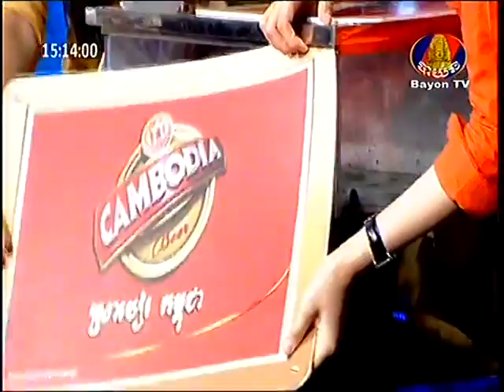Cha Cha Cha 16 Feb 2014 Part 02